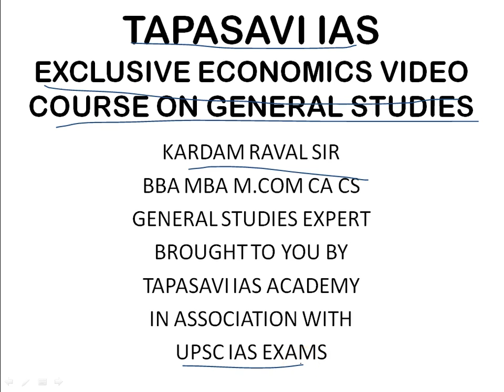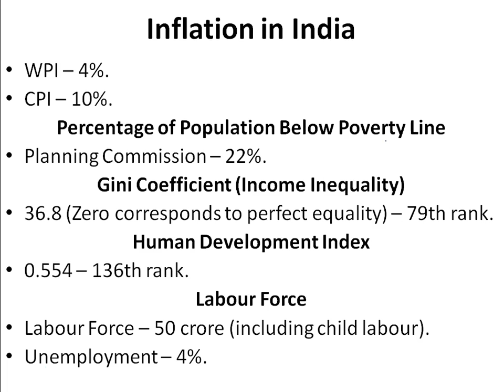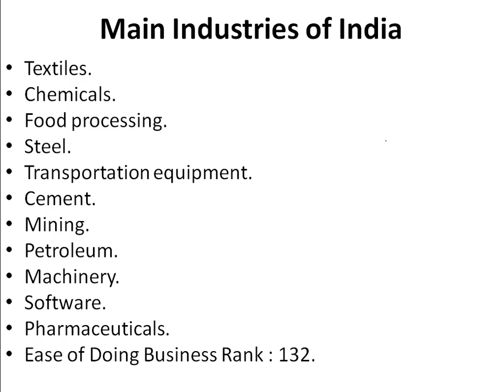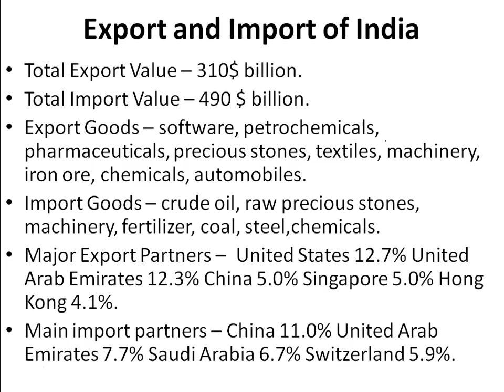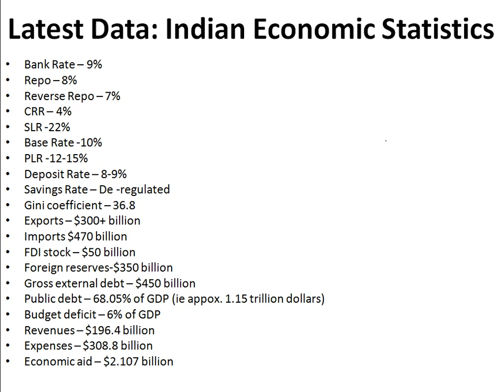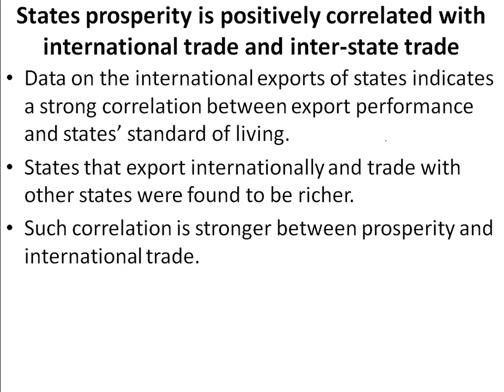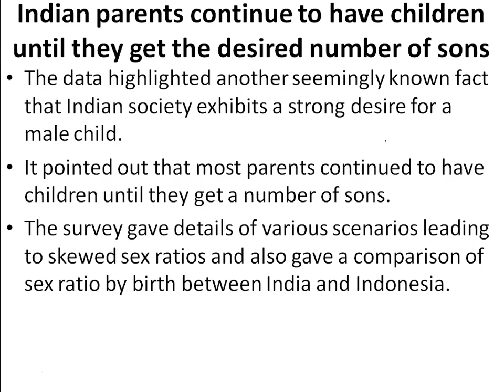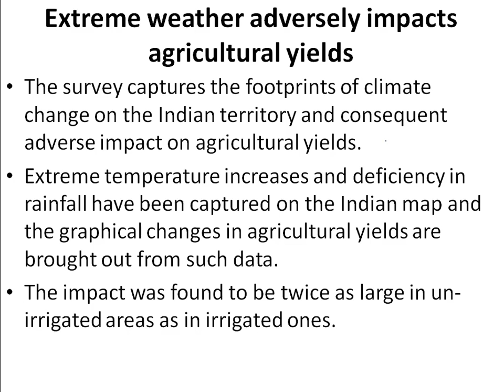Indian Economy Statistics: Know India Better | By Kardam Raval